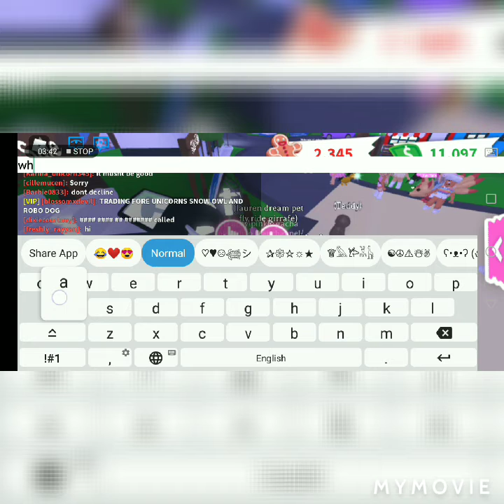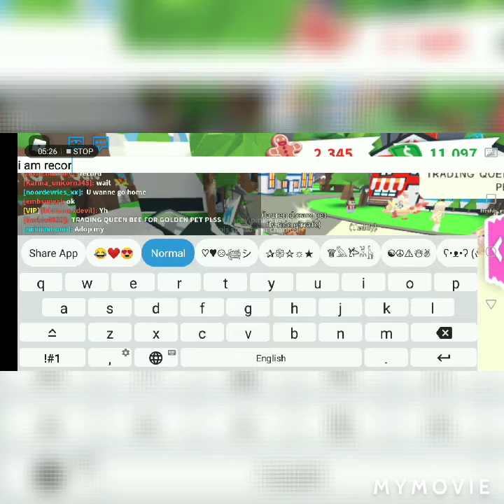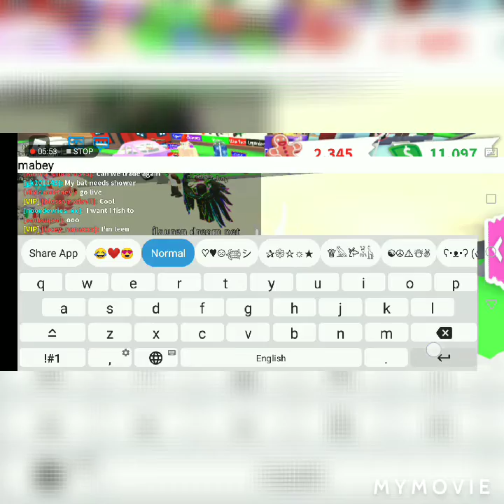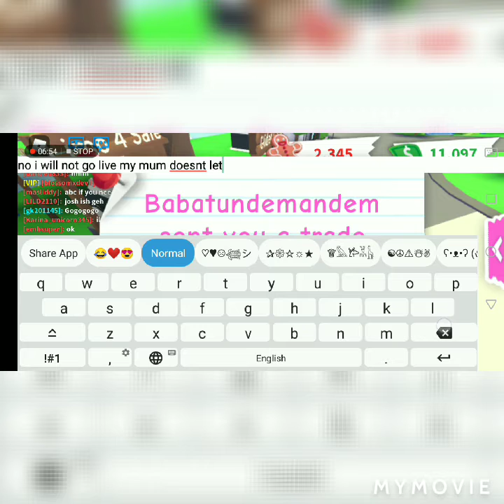Adopt me inventory update no.4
this is adopt me inventory update no.4 hope u enjoy it :)